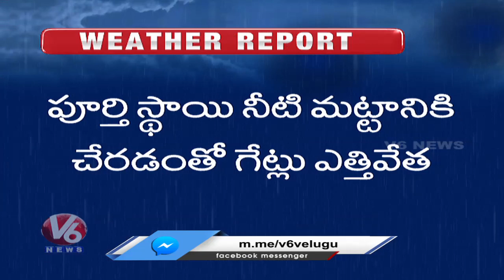నిజామాబాద్ లో భారీ వర్షం..పొంగుతున్న చెరువులు | Rains IN Nizamabad | V6 News